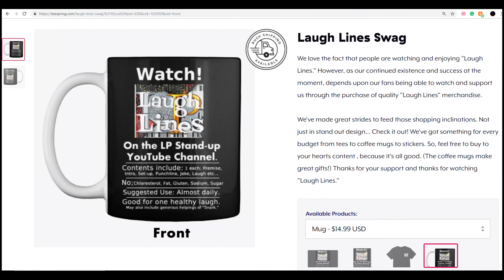Laugh Lines 10 - LP On Dieting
This is the 10th episode of "Laugh Lines." A short, sweet show where "LP" attempts to deliver a laugh almost every day. Check it out! ...Then, please tell your friends!

We're taking great strides to post closed captions in different languages. Hopefully, we'll get to your language soon. To assist us follow the link here: